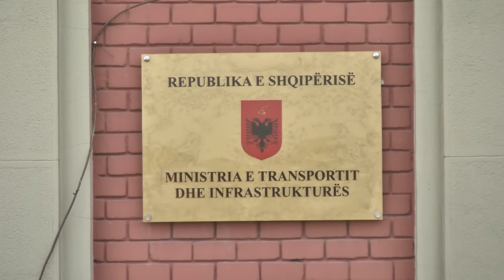Report TV - Gati koncesioni, 48 € për targat e makinave me çip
TIRANE- Duket se shumë shpejt, çdo mjet i regjistruar në territorin shqiptar do të pajiset me një çip, i cili do të kushtojë minimalisht 48 euro. Ministria e transportit ka hedhur hapa konkretë në vlerësimin e propozimit të bërë nga një kompani shqiptaro-portugeze e cila ka kërkuar një koncesion 35 vjeçar për shërbimin e vendosjes së çipeve në targat e automjeteve.

E pyetur nga “Shqiptarja.com”, zyra e shtypit e Ministrisë tha se “kërkesa është marrë në shqyrtim nga një komision vlerësimi dhe se i është kërkuar opinion Autoritetit të Konkurrencës dhe Komisionerit për Mbrojtjen e të Dhënave Personale”. Përmes një letre dërguar Ministrit të Transporteve, më 19 janar Komisioneri Besnik Dervishi është përgjigjur se është takuar me përfaqësuesit e kompanisë shqiptaro-portugeze Porta Saber Albania, dhe se kërkesat e tyre, përmes disa ndryshimeve, mund të përputhen me legjislacionin shqiptar. “Reflektimi i parashikimeve dhe procedurat e sipërpërmendura, do të mund ta sjellin projektin në përputhje me legjislacionin për mbrojtjen e të dhënave personale”, thekson Dervishi.